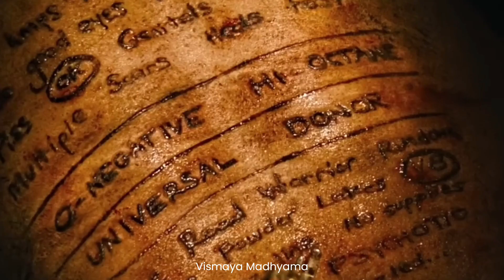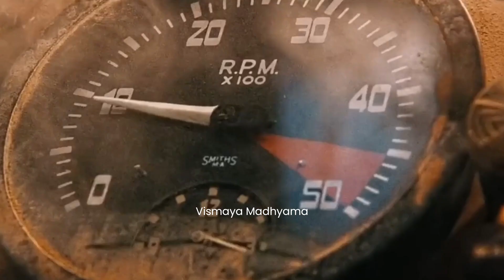ಬೆಂಕಿ ಮೂವೀ!?🔥Mad Max Explained in Kannada | Dubbed kannada movie story explained & review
Movie Credits: Mad Max Fury Road

🔴COVER TOPICS🔴

kannada movies
kannada movie
new movies 2022
best movies
adventure movies
horror movies
suspense movies
thriller movies
fantasy movies
action movies